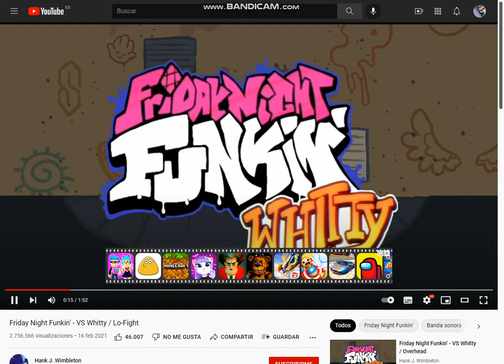Referencia? No Lo Creo